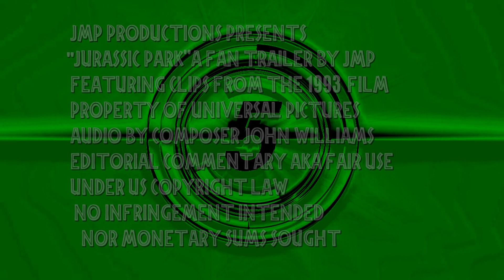"Jurassic Park" (1993), A Fan Trailer by JMP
"Jurassic Park", A Fan Trailer by JMP
Featuring Clilps From the 1993 Film
Property of Universal Pictures
Audio by Composer John Williams
Under US Copyright Law
No Infringement Intended
   Nor $ Sums Sought